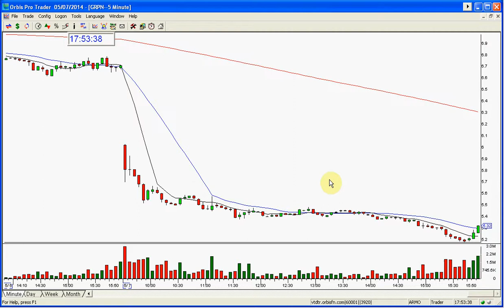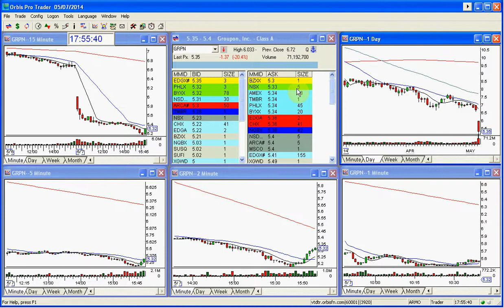GRPN STOCK SWOOSH SHOW PLAY OF THE DAY 5 7 2014 1